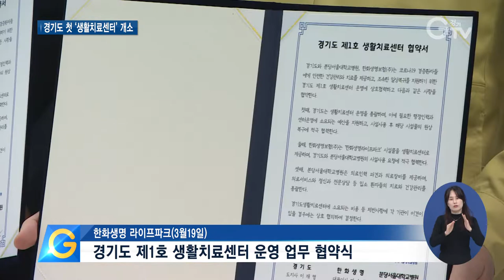코로나19 생활치료센터, 용인 한화 연수원서 가동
[앵커멘트] 경기도형 코로나19 생활치료센터가 용인에 문을 열었습니다. 이곳에서는 확진자 중 증상이 가벼운 환자들이 격리돼 치료를 받게 됩니다. 최창순 기자가 현장 취재했습니다.

[리포트]
1. [자막] 제1호 경기도형 생활치료센터/용인 한화생명 라이프파크 연수원
용인 한화생명 라이프파크 연수원이 경기도 제1호 생활치료센터로 지정돼 본격적인 운영을 시작했습니다.

생활치료센터는 총 160호실 규모로 1인 1실입니다.

방마다 침대와 화장실, 샤워시설, TV 등이 갖춰져 있고, 필수적인 생필품 등도 마련됐습니다.

이 센터에서는 병원에서 의학적인 처치가 끝난 회복기 환자들이 집으로 돌아가기 전 격리돼 치료를 받습니다.

2. [자막] 경기도 제1호 생활치료센터 운영 업무 협약식/한화생명 라이프파크(3월19일)
병원을 대체하는 곳이 아닌 가정을 대체하는 곳으로 심리·정서적 회복을 통해 사회복귀를 원활하게 할 수 있도록 돕는 게 목표입니다.

3. [자막] 이재명 / 경기도지사
“병원을 대체하는 곳이 아니라 가정을 대체해 좋은 생활환경을 제공하고 그 속에서 편안하게 치료받고 복귀할 수 있도록 저희가 최선을 다하겠습니다.”

4. [자막] 경기도는 운영 총괄, 한화생명은 시설 제공, 분당서울대병원은 의료진 지원
경기도는 생활치료센터 운영을 총괄하고, 한화생명보험은 시설물 제공을, 분당서울대학교병원은 치료와 건강관리를 맡습니다.

센터 운영을 위해 4개 팀 총 61명이 구성됐습니다.

공무원과 의료, 경찰, 군인, 용역업체 등이 투입돼 행정과 폐기물 처리 관리, 의료지원, 병원 긴급 후송 등을 담당합니다.

경기도의료원에 입원 중인 확진자 180여 명 중 60여 명이 순차적으로 이 센터에 입소할 예정입니다.

5. [자막] 제2호 생활치료센터 준비 등 점진적 확대
경기도는 코로나19 사태 장기화에 대비해 제2호 생활치료센터 개소도 준비하고 있습니다.

영상취재 : 류민호 나인선, 영상편집 : 강윤식